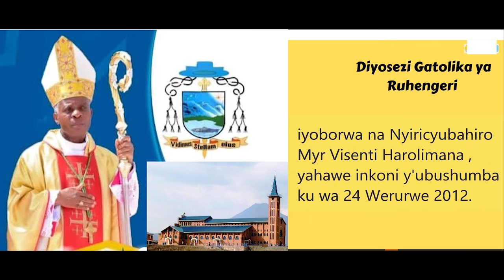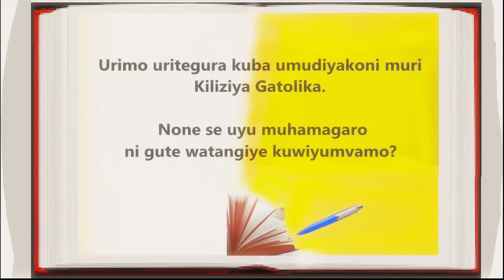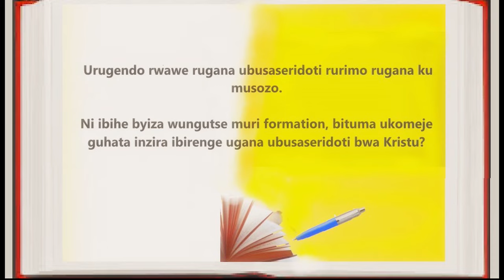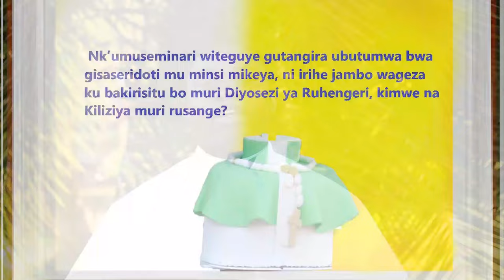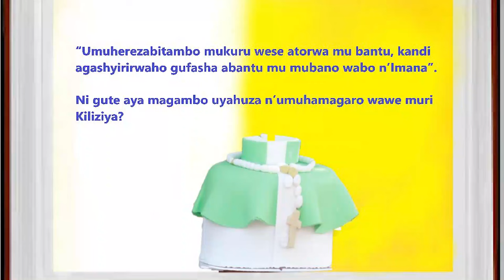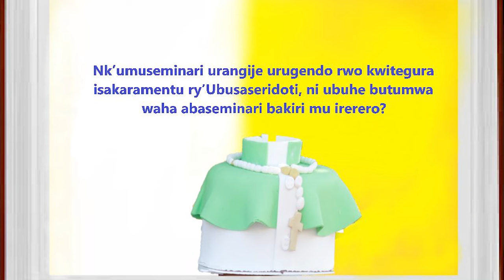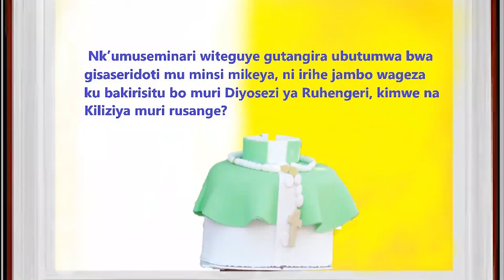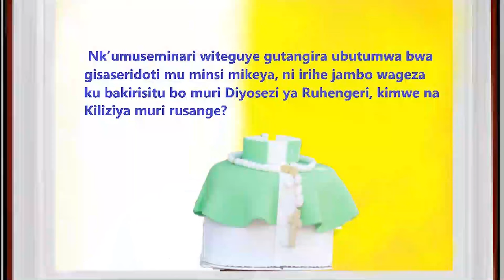IKIGANIRO n'abadiyakoni n'abafaratiri bitegura ubudiyakoni ba Diyosezi ya Ruhengeri 2024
kenny sol
rwanda hit
COVID-19
covid​​​-19
PACIS​​ TV
IGIHE​​.COM
INYARWANDA​​.COM
🔔 Turn notifications on and you'll never miss a video again.